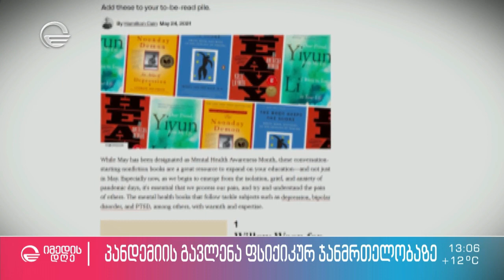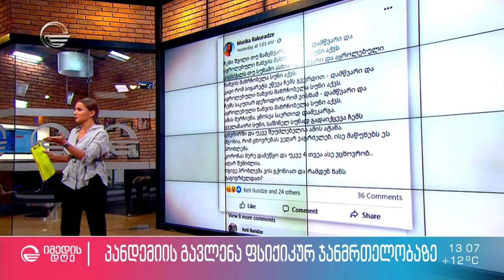პანდემიის გავლენა ფსიქიკურ ჯანმრთელობაზე